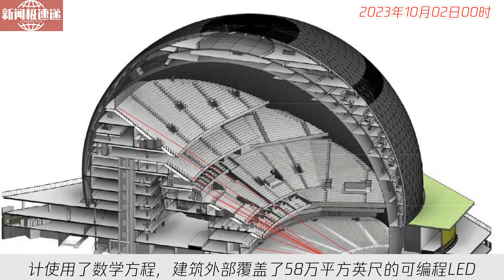中国新闻10月02日00时：耗资23亿美元！全世界最大球形LED屏表演首秀，惊艳拉斯维加斯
今晚，在美国拉斯维加斯市中心的MSG Sphere场馆内，享誉全球的爱尔兰传奇乐队U2带来了一场炸裂的演唱会，展现他们的音乐和创意突破。这场演唱会在MSG Sphere巨大的360度球面LED屏幕上进行，为观众呈现了一场激动人心的音乐盛宴和视觉盛宴。MSG Sphere是全球最大的球体建筑，采用了16万平方英尺的LED球面屏幕和最先进的音响系统。这座建筑的设计使用了数学方程，建筑外部覆盖了58万平方英尺的可编程LED，可以显示2.56亿种颜色。MSG Sphere将举办25场演唱会，带给观众独特而震撼的体验。